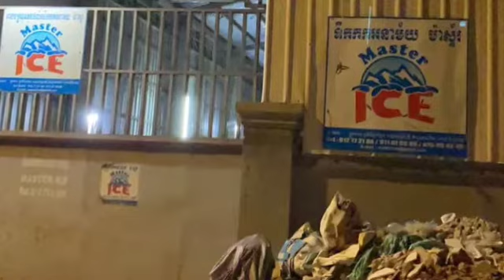រោងចក្រផលិតទឹកកកមួយកន្លែង ធ្លាយចេញឧស្ម័នអាម៉ូញាក់ បានសាយភាយធ្វើឲ្យប្រជាពលរដ្ឋនៅជុំវិញនោះពិបាកដកដង្ហ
Ammonia gas leak leaks at icy factory, making it difficult for residents to breathe in Chbar Ampov district

Thanks!